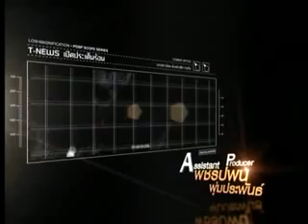เปิดประเด็น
เปิดประเด็นร้อนประจำวันที่ 17 มีนาคม 2554